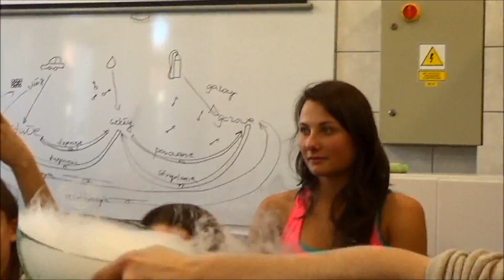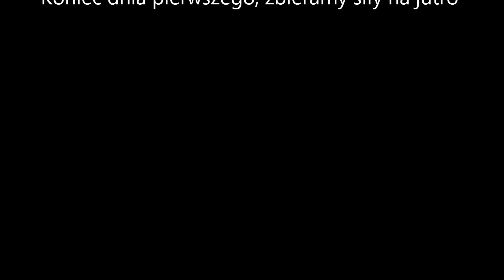Ferie z Arabeską - dzień pierwszy eksperyment z suchym lodem